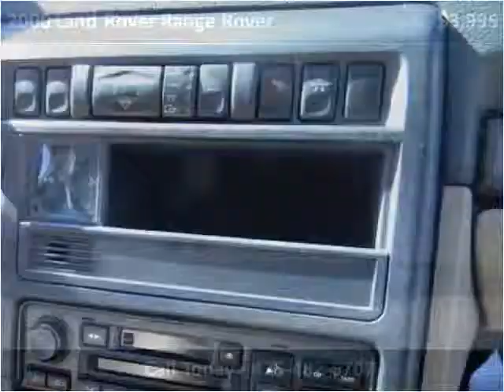2000 Land Rover Range Rover Used Cars Seattle WA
This 2000 Land Rover Range Rover is available from Best Auto Recovery.